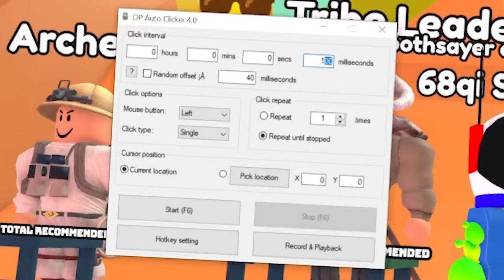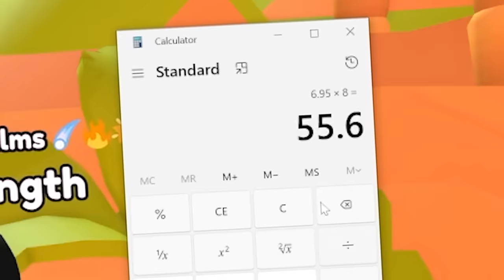Defeating NEW VOID World in Arm Wrestling Simulator!!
Roblox Arm Wrestle Simulator is a game about leveling up to Defeat Champions! Today we play Roblox Arm Wrestling Simulator but we ARM WRESTLE the NEW BOSS in the VOID WORLD!! Will we win?? Let's find out!!